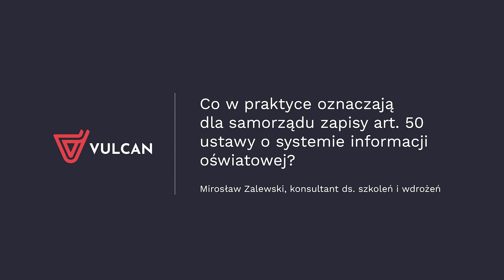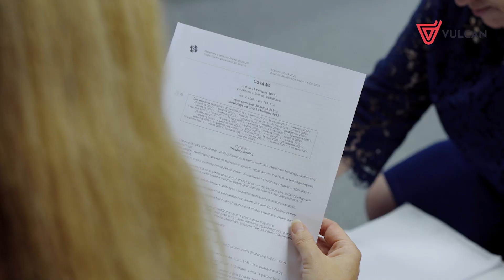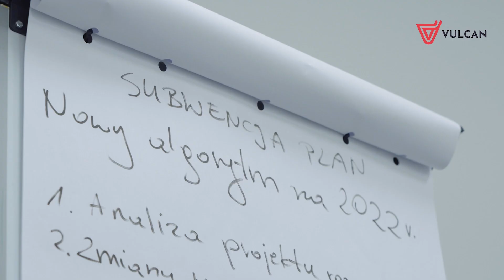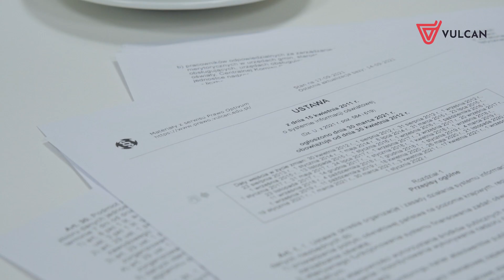Subwencja - co oznaczają zapisy art. 50 ustawy o SIO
Co w praktyce oznaczają dla samorządu zapisy art. 50 ustawy o systemie informacji oświatowej?